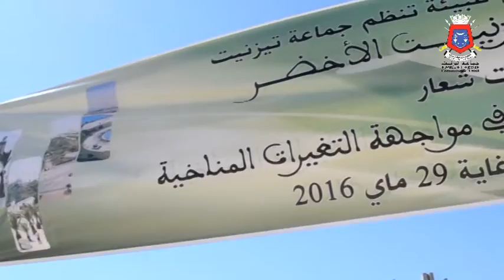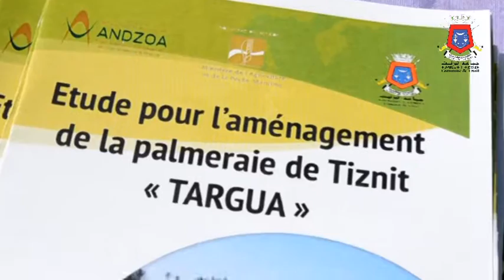حوار السيد رئيس الجماعة مع اداعة ونيس ويب راديو بمناسبة الاسبوع الاخضر لمدينة تيزنيت - 2016